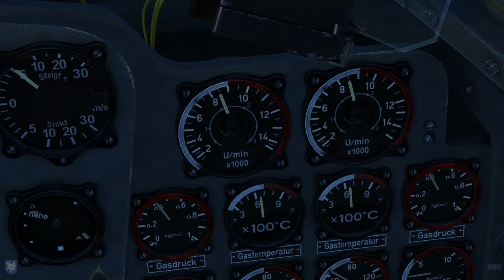Me-262A 🛧 „Sturmvogel“ by saldy│ Varus Teutonicus #11 CZ/SK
Hopsten, 1.1.1945, 8:55.
Dne 5. prosince 1944, ve vesnici Flammersfeld na okraji Rhein-Westerwald, velitel II. Jagdkorps, generálmajor Dietrich Peltz, předsedal vysoce tajnému setkání téměř všech regionálních Jagdfuhrerů a stíhačů Kommodore na západní frontě. S podporou Goringa se Peltz rozhodl, že nejlepším způsobem, jak podpořit operace v Ardenách, je neutralizovat spojenecké taktické letectvo tam, kde bylo nejzranitelnější – na zemi. Pomocí prvku překvapení, Peltz dospěl k závěru, že jako alternativa k nákladným leteckým soubojům proti početně lepším nepřátelským stíhacím formacím by si takový útok vyžádal minimální ztráty a spotřeboval méně paliva. Původně se mělo shodovat se zahájením pozemní ofenzívy v Ardenách, počasí však plán zmařilo a operace – známá jako Bodenplatte – byla odložena navzdory zahájení Wacht-am-Rhein. V souladu s instrukcemi vydanými jiným jednotkám by signalizace kódového slova „Varus“ naznačovala, že operace má proběhnout do 24 hodin a že má být připraven maximální počet letadel. První vhodná předpověď počasí byla předpovídána na 1. ledna 1945. Pozemní posádky KG 51 pracovaly po celý Silvestr, aby přivedly všechny. Krátce po 6:00 na Nový rok ráno major Unrau informoval své muže a vydal mapy s podrobnostmi o jejich cílech, pozicích nepřátelských protiletadlových baterií a navigačních plánech, zatímco Stajfelkapitane vyřizoval požadavky na průzkum.
Po obdržení signálů „Teutonicus“ a „Hermann“ německé stíhačky z 33 Gruppen brzy ráno opustily své předsunuté základny a zamířily v těsné formaci přes zasněženou krajinu směrem ke spojeneckým liniím. Přestože bylo dosaženo úplného překvapení a mírný úspěch byl dosažen v Eindhovenu (kde byly prakticky zničeny dvě kanadské eskadry Typhoonů), Bruselu a St. Denis-Westrem, útoky na Antverpy, Le Culot a Volkel nebyly ničím menším než katastrofální...
Dnešní úkol: Skupina 7 Me-262. Vedete tři wingmany do bitvy. Vaším primárním cílem jsou zaparkovaná letadla na letišti v Eindhovenu. Zůstaňte na velmi nízké úrovni 100 m.
Semi historická kampaň Sturmvogel v.1.0. Autor: Saldy
Jednotka: I./II./V./VI./KG51
Datum: prosinec 1944 - únor 1945
Základna: Hopsten
Group of 7 Me-262. You lead three wingmen to the battle. Your primary target are parked planes in Eindhoven airfield. Stay at very low level 100m. Follow your lead group or you can track red smoke at a distance of 1km from each other. Smoke sings end up on the battle line.
On 5 December 1944, in the quiet village of Flammersfeld on the fringes of the Rhein-Westerwald, the CO of II. Jagdkorps, Generalmajor Dietrich Peltz, presided over a highly secret meeting of nearly all regional Jagdfuhrer and fighter Kommodore on the Western Front. Supported by an increasingly despondent Goring, Peltz had decided that the best way to support operations in the Ardennes was to neutralise Allied tactical air power where it was at its most vulnerable - on the ground. By using the element of surprise,
Peltz concluded that as an alternative to costly dogfights against numerically superior enemy fighter formations, such an attack would incur minimum casualties and consume less fuel. Originally intended to coincide with the launch of the ground offensive in the Ardennes, the weather had frustrated the plan, and the operation - known as Bodenplatte - was deferred, despite the commencement of Wacht-am-Rhein. In accordance with instructions issued to other units, signalling of the codeword 'Varus'would indicate that the operation was to take place within 24 hours, and that the maximum number of jets were to be made ready. The first suitable break in the weather was forecast for dawn on 1 January 1945. KG 51's groundcrews worked throughout New Year's Eve to bring all their aircraft to readiness, while the pilots were ordered to their beds by 0030 hrs at the very latest. Shortly after 0600 hrs on New Year's morning, Major Unrau briefed his men and issued maps with details of their targets, enemy flak battery positions and navigational plans, while the Stajfelkapitane handled the reconnaissance requirements.
Following receipt of the 'Teutonicus' and 'Hermann signals, German fighters from 33 Gruppen left their forward bases and headed in tight formation across the snow-covered landscape towards the Allied lines during the early morning. Although complete surprise was achieved and moderate success gained at Eindhoven (where two Canadian Typhoon squadrons were virtually destroyed), Brussels and St Denis-Westrem, the attacks on Antwerp, Le Culot and Volkel were nothing short of catastrophic...
Sturmvogel semi-historical campaign v.1.0. Autor: saldy
Unit: I./II./V./VI./KG51
Date: December 1944 - February 1945
Base: Hopsten